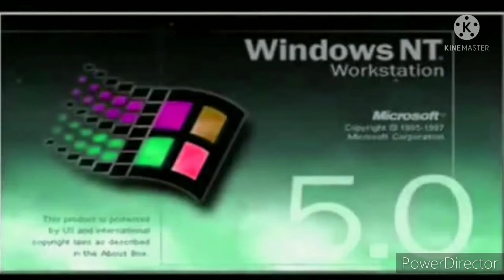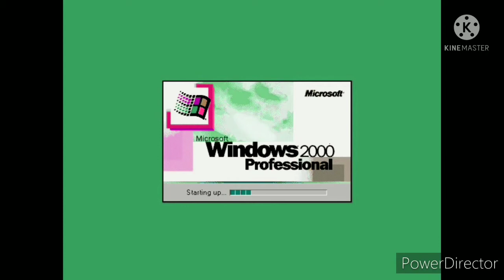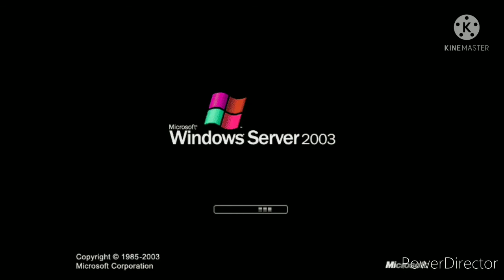Windows Startup And Shutdown Sounds Suciudn Ausieun Curien Luig Group